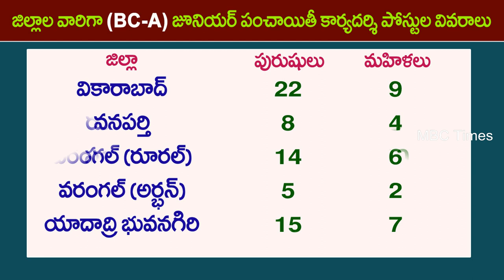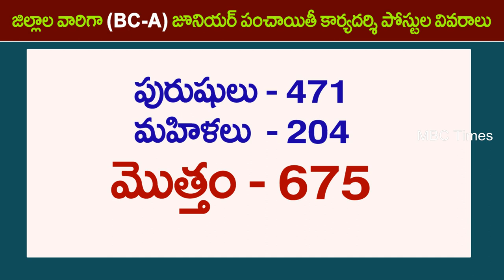ఎస్‌టీ జూనియర్ పంచాయతీ కార్యదర్శుల పోస్టులు | Telangana BC-A Caste Junior Panchayat Secretary Posts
ఎస్‌టీ జూనియర్ పంచాయతీ కార్యదర్శుల పోస్టులు | Telangana BC-A Caste vacancies Junior Panchayat Secretary Posts 2018. ts BC a caste reservations in junior panchayath secretaries.